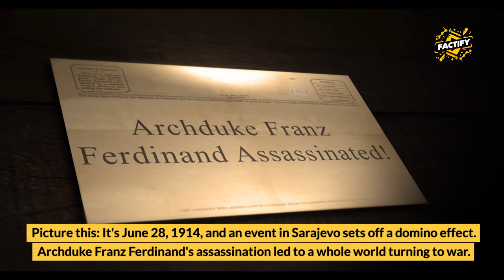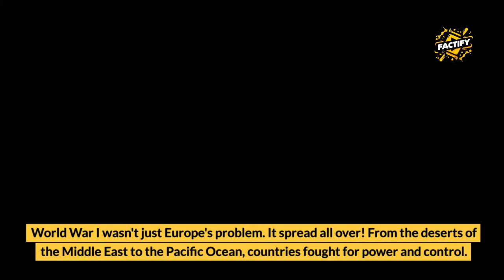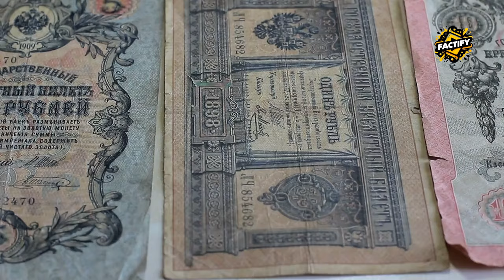Exploring World War I: A Rollercoaster of History and Fascinating Facts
🎬 Join us on a captivating journey through the trenches and battles of World War I! From the assassination that ignited the conflict to the global repercussions, this documentary takes you on a whirlwind tour of one of the most significant events in human history.

Learn about the causes, battles, and aftermath of the Great War, and discover the lasting legacy it left on the world. Don't miss this epic exploration of courage, sacrifice, and the quest for peace, packed with intriguing historical facts!

Embark on a journey through the highs and lows of World War I with this rollercoaster of history and fascinating facts. Explore the key events, figures, and impacts of this pivotal moment in history in this educational and engaging video.

Unraveling WWI: Journey Through History's Rollercoaster 🎢 | Mind-Blowing Facts & Insights! 🌎